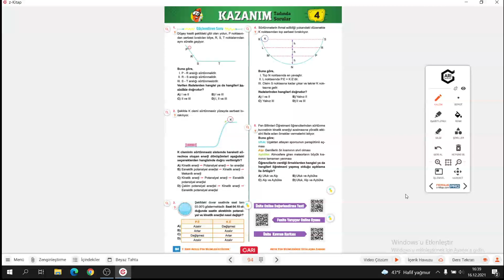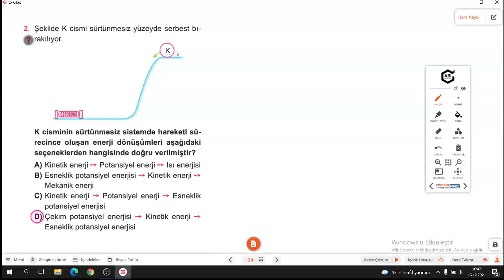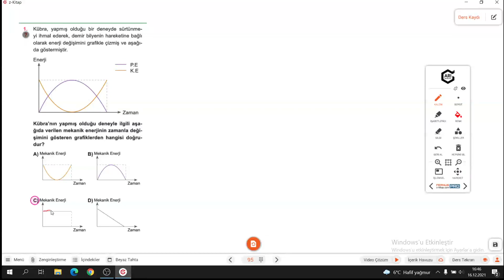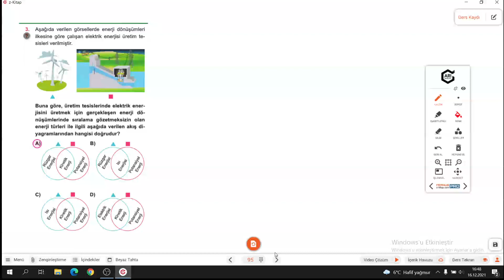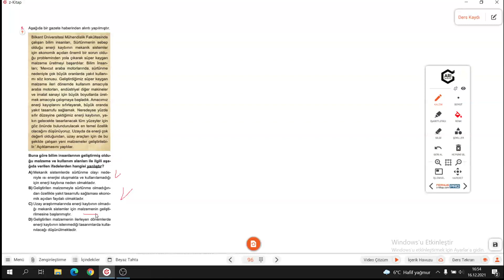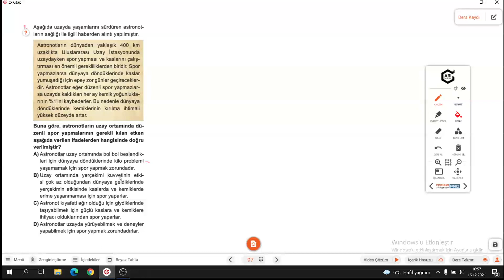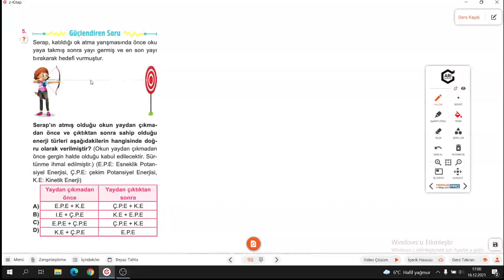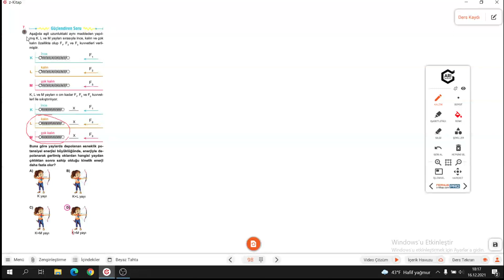7.SINIF FEN ATÖLYEM S.94-95-96-97-98 KAZANIM TADINDA SORULAR 4/MEB TADINDA SORULAR 4-5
Arı 7.Sınıf Fen Atölyem KAZANIM TADINDA SORULAR 4/MEB TADINDA SORULAR 4-5 ile devam ediyoruz.